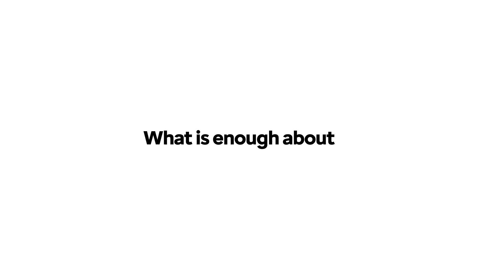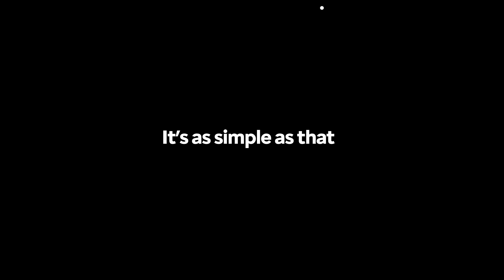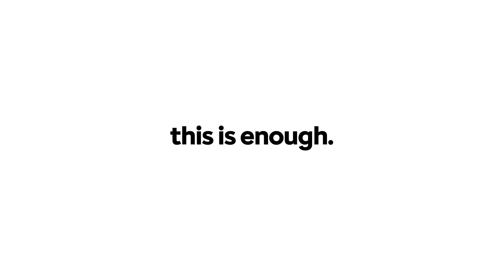CITROEN OLI (ALL-E)